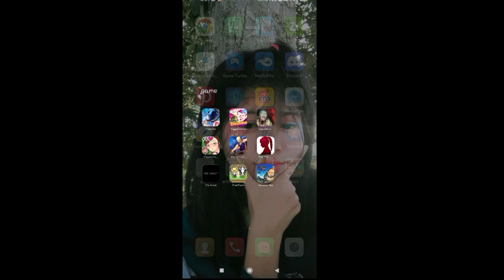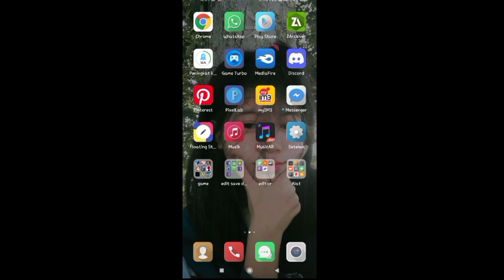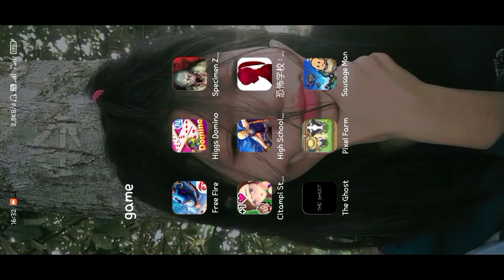penyebab gagal match dan balik lobby | sausage man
hai teman-teman semua di vidio kali ini aku kasih tau cara ke kalian bagi yang memainkan sausage man. namun sering balik ke lobby, dan gagal memulai match.

tonton aja vidionya biar kalian paham.
sampai jumpa lagi teman-teman 😁.

tag;
sausage man gagal match, sausage man balik lobby, sausage man stuck loading